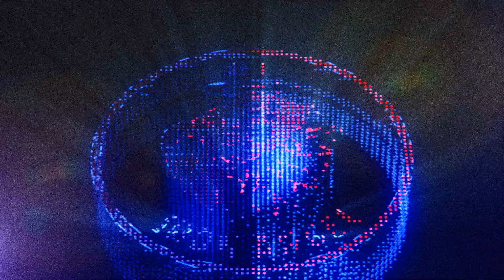SHOULD D.VA GET A DAMAGE BUFF?? Overwatch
PTL